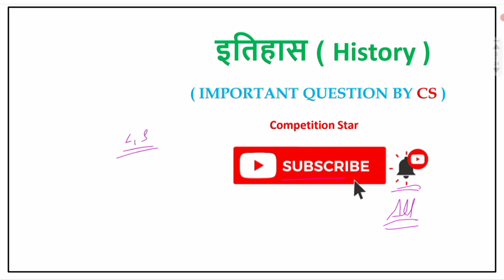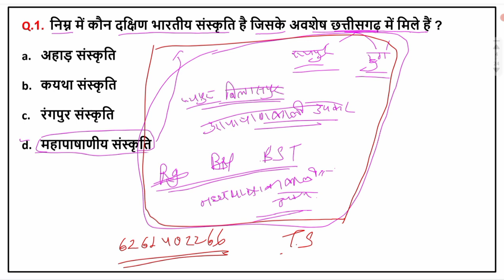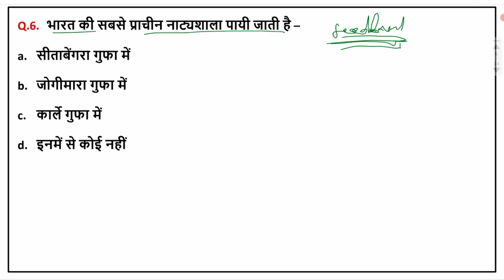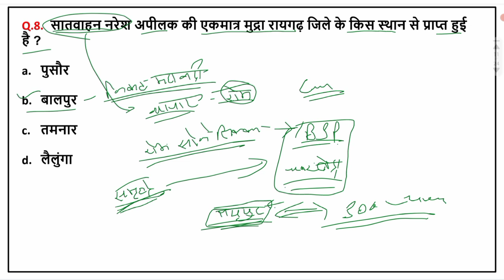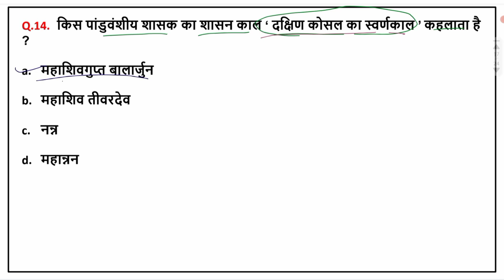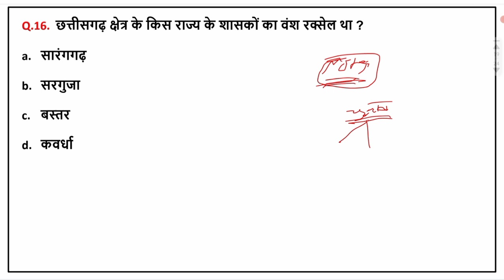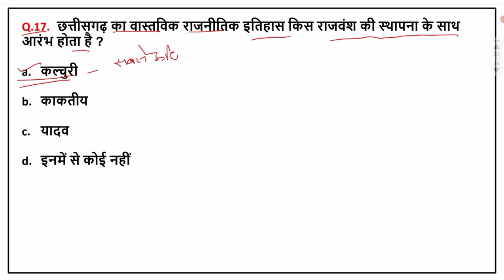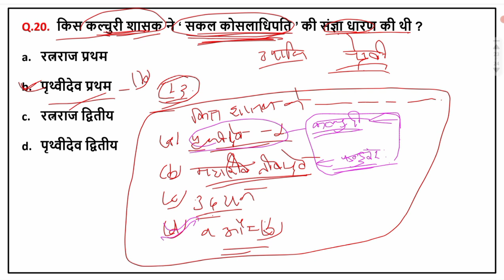Hostel Warden New Class || CG History GK 2022 | छत्तीसगढ़ इतिहास सामान्य ज्ञान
PDF Telegram से डाउनलोड कर सकते है ।

cg hostel warden prepration
cg hostel warden prepration 2022
Chaatravas Adhikshak
cg chhatravas adhikshak
cg chhatravas adhikshak tyari 2022
cg hostel warden tyari 2022
chhattisgarh chhatravas adhikshak
chhattisgarh chhatravas adhikshak 2022
chhattisgarh chhatravas adhikshak tyari 2022
cg chhatravas adhikshak prepration
cg chhatravas adhikshak prepration 2022
cg hostel wardan exam tyari
cg hostel warden exam tyari 2022
cg hostel warden vacancy 2022
cg chhatravas adhikshak vacancy 2022
cg hostel warden exam preparation
cg hostel warden exam preparation 2022
Hostel Worden Syllabus